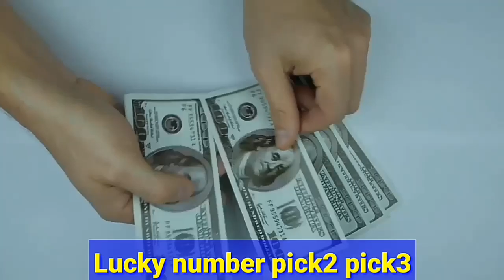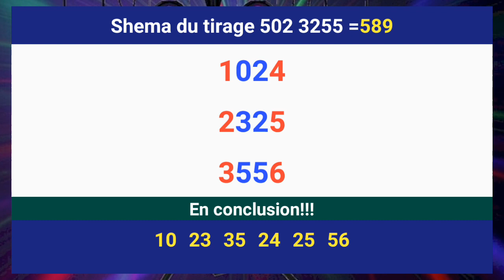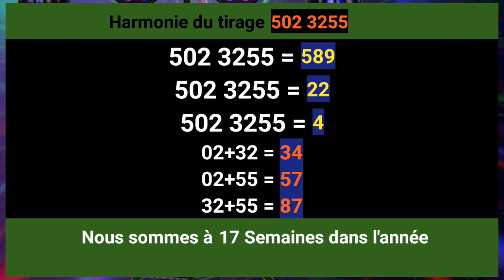useful info on the new york lottery for tonight